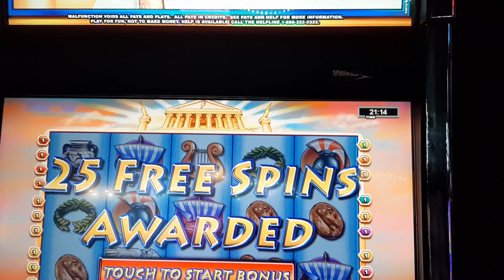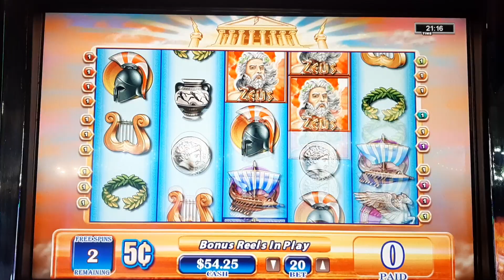Zeus's Bonus games with 25 free spins